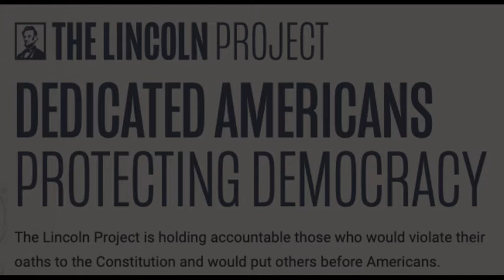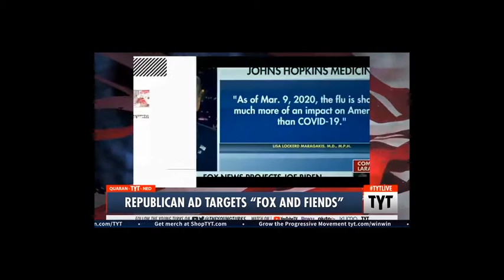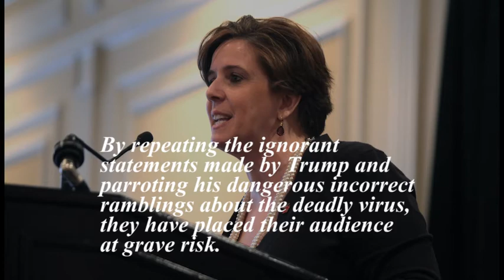The 8:01 Fact Check ( 4 07 20) "Fox & Fiends"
exposing lies and misinformation about the Coronavirus